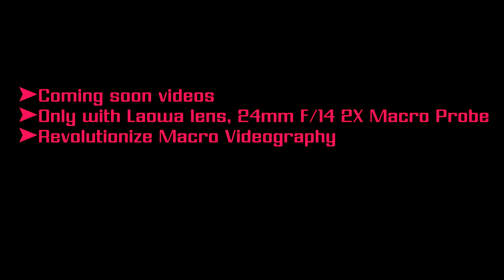Lens 1500$ shooting macro from 2cm -Laowa lens, 24mm f / 14 2X Macro Probe Lens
See the environment from another perspective :)
Soon you will be able to enjoy the near-realism of the environment,  with the beautiful Laowa lens, 24mm f / 14 2X Macro Probe - LAOWA Camera Lenses🎥
Here you will see the world focused at 2cm. 📹